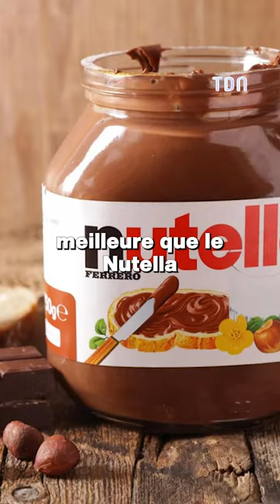C'est quoi cette pâte à tartiner que tout le monde s’arrache ?